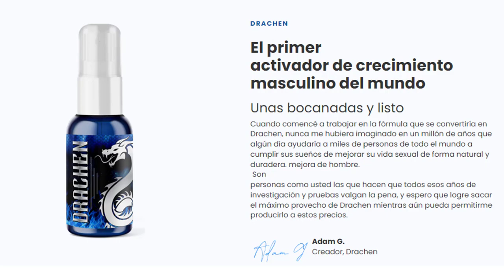Drachen en Farmacias, Drachen Spain, Drachen Precio